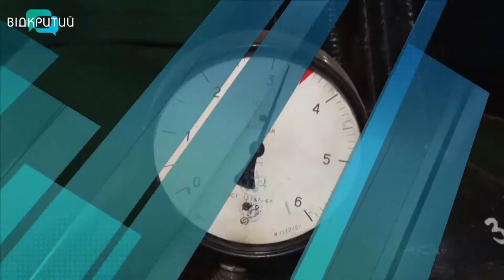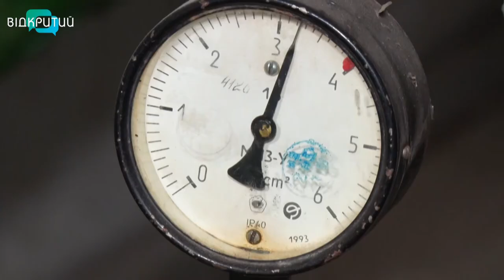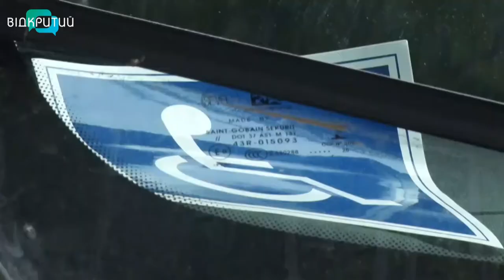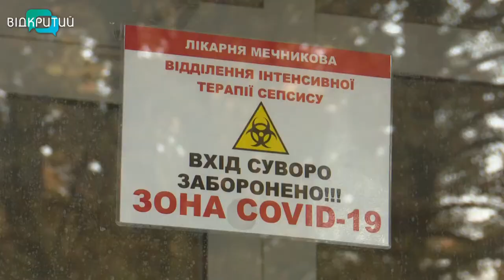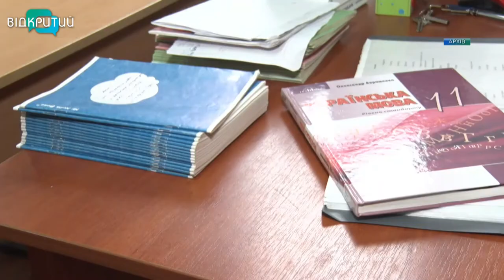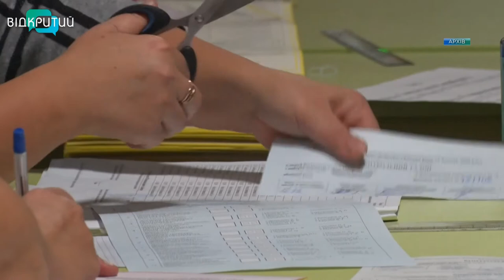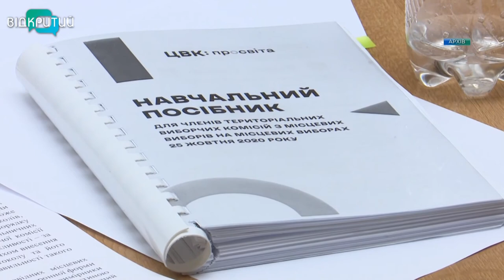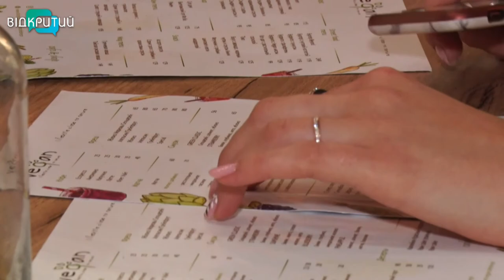Новини OPEN NEWS від 2 листопада 2020 року 19:15